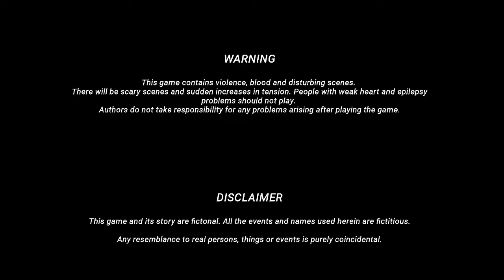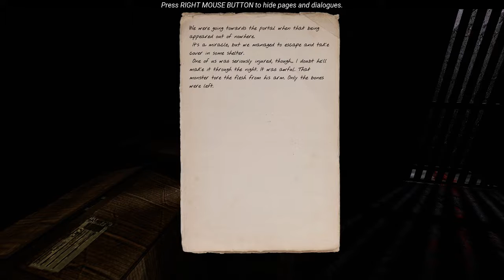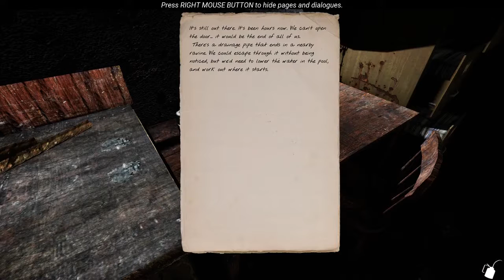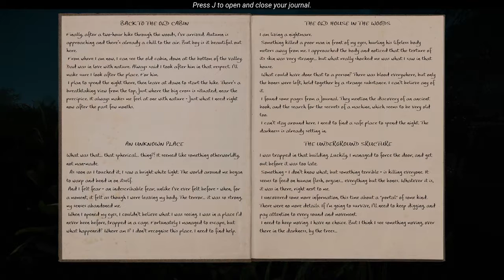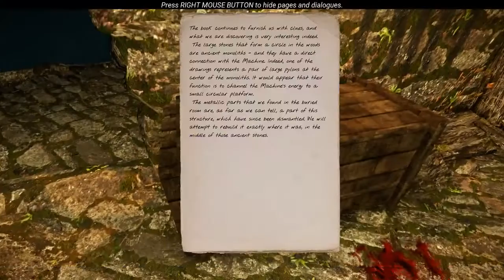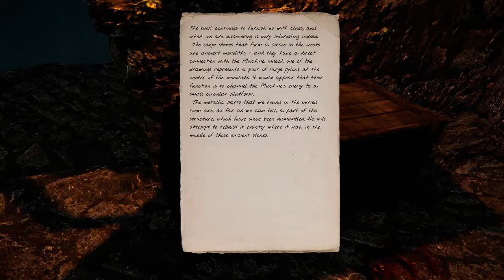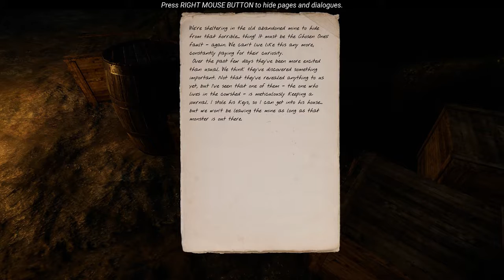Land of Pain #3: found a lantern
This should help right?  To bad I'm not really liking the game.